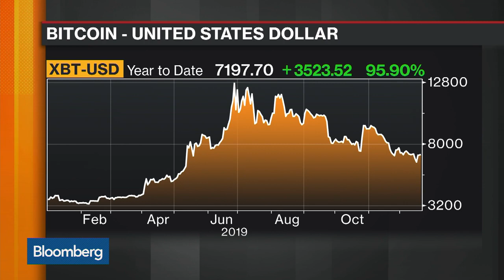What Will Bitcoin do in 2020?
Andy Bromberg, Coinlist co-founder, talks about what Bitcoin and crypto will do in 2020. He appears on "What'd You Miss?"